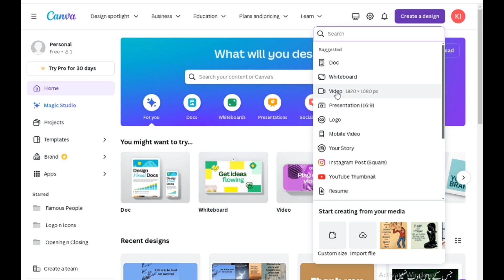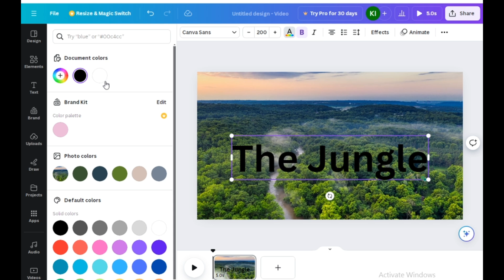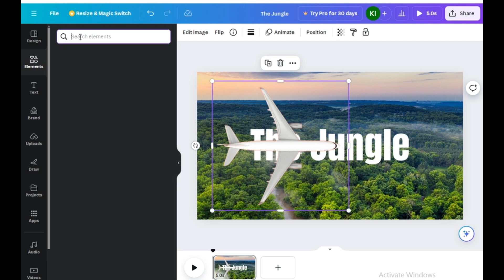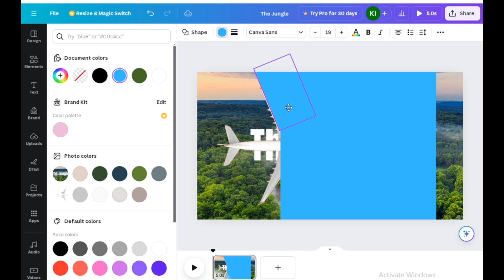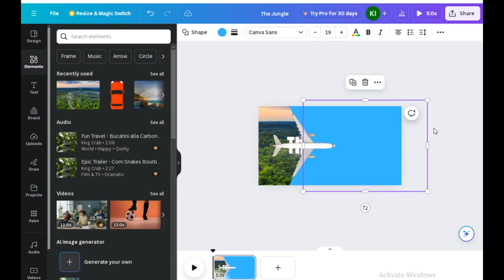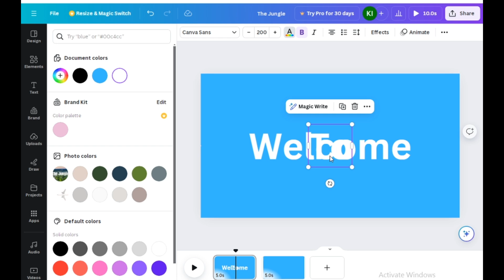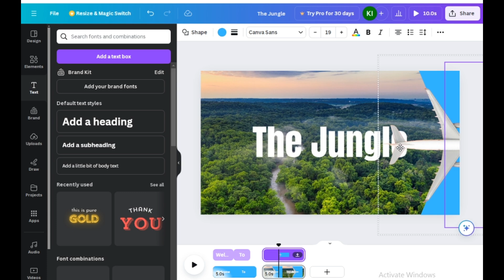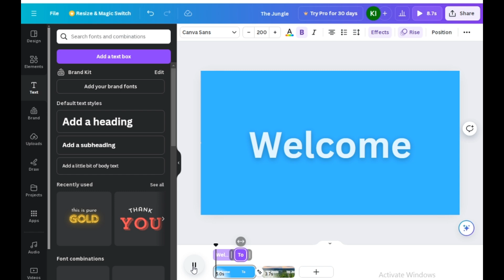How to Create Welcome Video on Canva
Joinig 2 slides using Match & Move Transition
Step by step tutorial
Learn to Make Transition on Canva - @QuoteCanCut
How to Create Welcome Video on Canva, a short tutorial
Learn to make a welcome video on Canva.com
Used OBS Studio for recording screen
Used Capcut for video editing